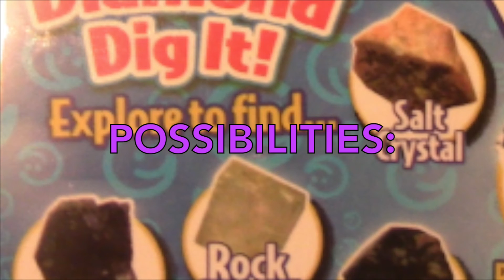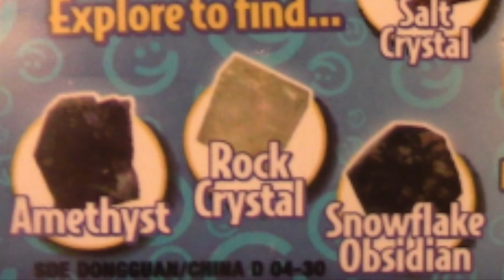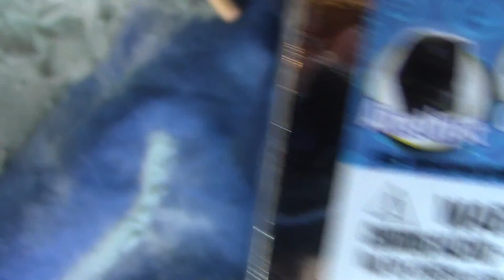Diamond Dig It Openings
BubbleFun and I got Diamond Dig It boxes at Target, and we opened them with our cousin Renée. Hunt for diamonds with us!

This video may not be reposted unless credit is given to SunshineRiver, BubbleFunRainbowGlitteryPopcorn, and Renée (A Bit of Splash).